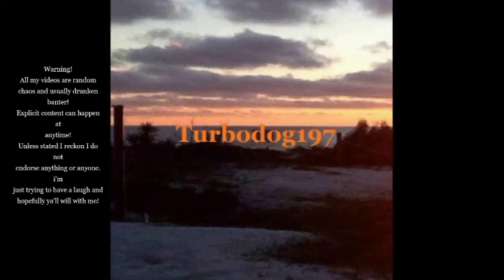GTA 5 Shadow Escapes! 🥸 | RiversideRP #303 Riverside Roleplay